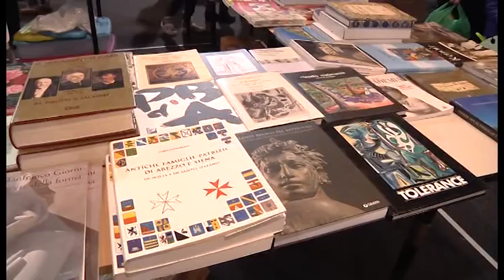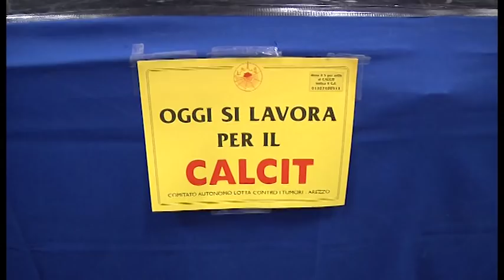Calcit, record per il "Mercatino dei Ragazzi" indoor